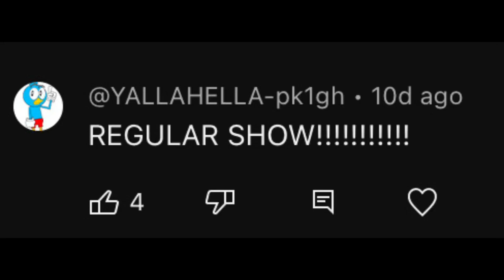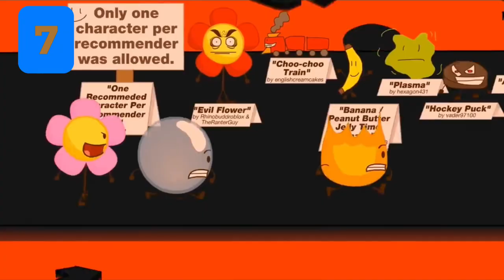10 Regular Show references in Cartoons and Movies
Comment Prediction:
I am a simple man, i see bfdi i click

TIMESTAMPS
Request (00:00)
Intro (00:04)
Mad (00:07)
Adventure Time (00:40)
Uncle Grandpa (01:09)
BFDI (01:15)
TAWOG (01:23)
OK K.O (01:30)
Close Enough (01:36)
The End (01:41)